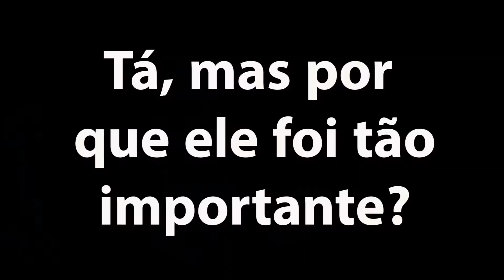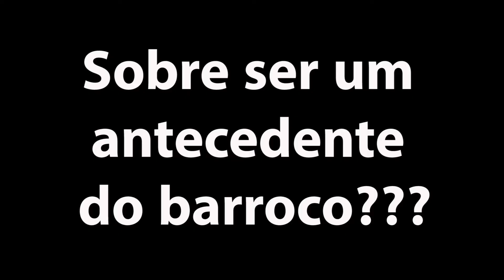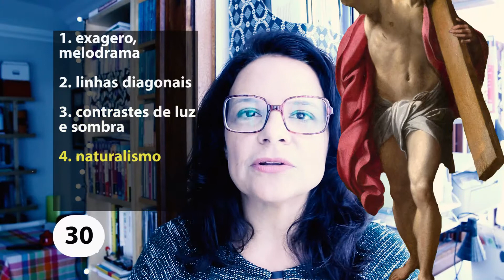Quem inventou o Barroco? Annibale Carracci? - "Domine, Quo Vadis" no Top100 Arte #30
Quem será que foi o primeiro pintor barroco? Será que foi Annibale Carracci? Veja a resposta neste vídeo 30 do TOP100 Arte.

Um passeio por 24.000 anos de História da Arte através de 100 obras! Cada vídeo, uma obra!